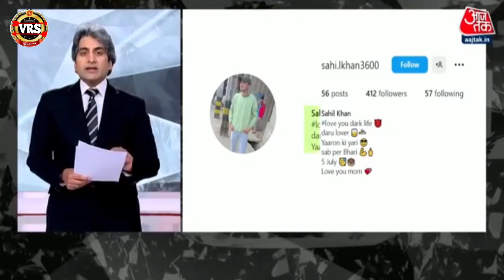Sahil Sakshi love percent chalisa l, साहिल साक्षी लव लव चालीसा 2023 l, Savita Sharma ka love chalisa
11 साल कि लरकी से 40 साल बुढा सादी किया

11 sal ki bacchi ka Shaadi 40 sal ke Ladka Se Hua l, 11 साल के बेटी को करजा वाला को दे दिया l,savita

11 sal ki bacchi ka Shaadi 40 sal ke Ladka Se Hua l, 11 साल के बेटी को करजा वाला को दे दिया l,savita

11 sal ki bacchi ka Shaadi 40 sal ke Ladka Se Hua l, 11 साल के बेटी को करजा वाला को दे दिया l,savita

11 sal ki bacchi ka Shaadi 40 sal ke Ladka Se Hua l, 11 साल के बेटी को करजा वाला को दे दिया l,savita

2022 ka maithili gana chahiye,
maithili gana chahie 2022,
2022 ke gana chahiye maithili,
2022 ka gana chahiye maithili mein,
2022 ka maithili gana super hit,
maithili gana chahie 2022 ka,
saraswati ji ke maithili gana 2022 ke,
2022 ka maithili gana dj song,
2022 ka maithili gana dj mein,
2022 ke maithili gana dj song,
2022 ke maithili gana bhojpuri video,
maithili geet gyanu yadav 2022